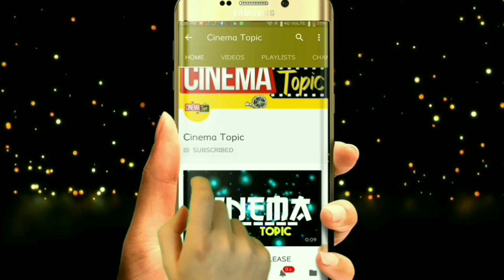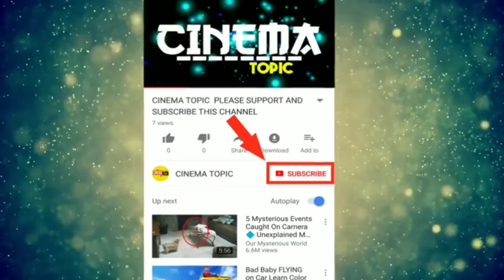Bharat Ane Nenu 28 days collections | bharat ane nenu 28 days box office collections | bharat ane ne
Bharat Ane Nenu 28 days collections | bharat ane nenu 28 days box office collections | bharat ane nenu collections

Mahesh Babu and Superstar Mahesh Babu are doing their part in the film. The film was set before the release of the film. It is estimated that with a single premiere of $ 1.5 million, Produced by DVV Dhanayya, the film will release on 20th of this month.

The expectations have already reached the level of the film. In addition, the pre-release business is going well. The film is planning to present 2000 premiere shows worldwide.

In the United States, the film will be released with a thousand theaters, including premiere shows. The sale of ticket sales has also begun. As a result, film scholars say that there will be a $ 1.5 million collection with a single premiere show.

"Bharath-I" is going to be released in theaters with more than 'Baahubali 2', but if you get hit with 'Bharat I Am', the first weekend is about $ 3 million.

Mahesh Babu's 'Bharat I-I-Is' film is going to be released in India on 20th of this month. The UEA Sensor member of UEA Sensor gave the first review of the film. Bharat, who has completed the sensor program in that country, has seen the film and posted reviews on Twitter. Mahesh Babu's action is that this film is a blockbuster hit.

l
UA Sensor Member Umar Sandhu. He gave the film four ratings. The film's story is also amazing. Umar Sandhu's earlier ratings are the real thing. He also gave a 3.5 / 5 rating for Ram Charan 'Rangazhtalam'. Bharat, who has completed the censor programs in India and I have huge expectations on the film.

Mahesh Babu is the first political drama of the film. Additional film releases also got permission from AP Sarkar. Additional licenses were granted from 20th to 27th of this month. The film is produced by UAA Sensor Member Umar Sandhu, giving rating to the fan.